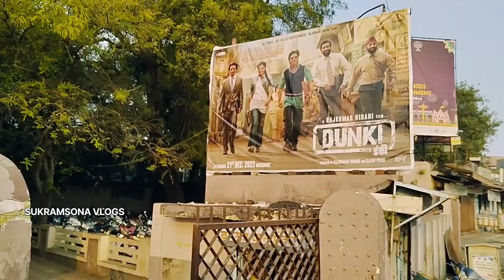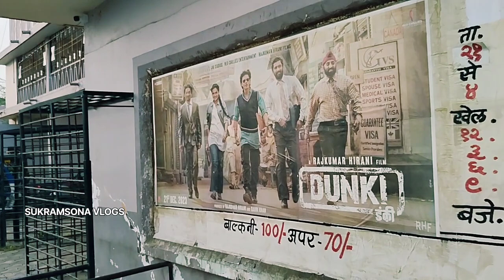डोंकी मूवी शाहरुख खान / श्याम टॉकीज रायपुर / Dunki movie Shahrukh Khan / Shyam Talkies Raipur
फ्रेंड आज का वीडियो आप लोग को देखने को मिलेगा रायपुर श्याम टॉकीज डंकी मूवी लगा हुआ है शाहरुख खान विकी कौशल का तो आज का वीडियो आप लोग को देखने को मिलेगा श्याम टॉकीज का वीडियो हम मूवी देखने गए थे लेकिन लेट हो गया 5:30 बजे का शो देखना पड़ा वीडियो अगर पसंद आए तो चैनल को सब्सक्राइब जरूर करना,

infringing.

Sukramsona from Raipur Chhattisgarh Indian